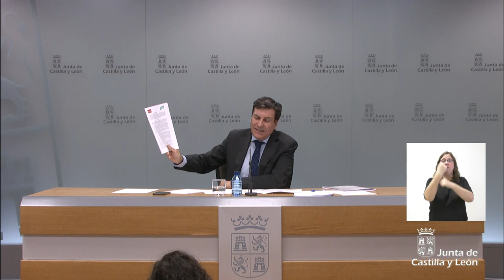09/11/23 Rueda de prensa posterior al Consejo de Gobierno